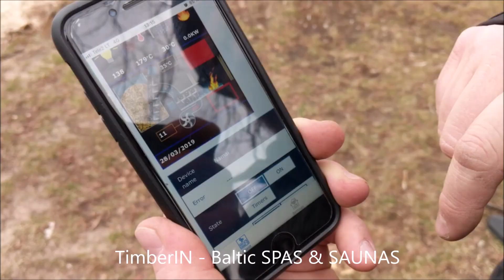Badezuber Badefass GFK mit Smart Pelletofen | Bain nordique avec SMART poêle à granulés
Das TimberIN-Team ist stolz darauf, die neueste Ergänzung ihrer Badetonne Reihe aus Glasfaser vorzustellen. Inspiriert von zeitgenössischer nordischer Architektur präsentieren wir die Badetonne Badezuber Badefass mit Pelletofen. Die dunkle, perfekt ausgerichtete Paneel-Außenseite verleiht der Badetonne  ein Aussehen, das den modernen und schicken Gebäuden ähnelt, die derzeit in den meisten nordischen Ländern verbreitet sind. Die Außenverkleidungen bestehen aus hochmodernem Neular Material mit einzigartigen Eigenschaften, die über die Grenzen von Naturholz hinausgehen.

L’équipe TimberIN est fière de présenter la nouvelle addition à la gamme de spas en fibre de verre. Inspiré de l’architecture nordique contemporaine, nous vous présentons le spa «Wellness Scandinavian». L’extérieur des panneaux, parfaitement alignés et foncés, confère au spa un aspect similaire aux bâtiments modernes et chics qui prévalent actuellement dans la plupart des pays nordiques. Les panneaux extérieurs sont fabriqués à partir d’un matériau de pointe appelé « Neular », doté de qualités uniques dépassant les limites du bois naturel.

Teamet fra TimberIN præsenterer med stolthed den nyeste tilføjelse til vores linje af vildmarksbade i glasfiber. Inspireret af moderne nordisk arkitektur, præsenterer vi vores “Wellness Scandinavian” vildmarksbad med træpiller. De mørke, perfekt flugtende yderpaneler giver vildmarksbadet et præg, der minder om de moderne og smarte bygninger, der i øjeblikket er udbredte i de fleste nordiske lande. Yderpanelerne er lavet af banebrydende Neular materiale med unikke kendetegn, der overskrider de grænser, man får med naturtræ.

Here at TimberIN our top priority is providing our clients with a top-quality product that will provide relaxation and unforgettable experiences for family and friends in years to come. In our never-ending quest to improve our products we have paid close attention to the wishes and needs of our customers. As a result, we are proud to introduce the release of our brand-new state of the art – SMART HEATER FOR WELLNESS HOT TUBS.